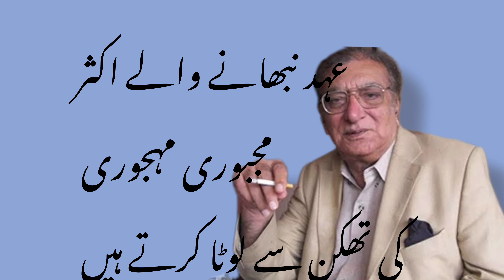Us Ny Kaha Tha Sun Ehad Nibhane K Khatir Maat Ana| Ahmad Faraz poetry|Sad poetry |Love poetry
urdu sad ghazals, urdu poetry, shayari, poetry in urdu, sad poetry in urdu, urdu sad poetry,Marie Khan voice, Ahmad Faraz poetry,
urdu shayari, urdu sad poetry, sad ghazal, sad urdu poetry, urdu ghazals,
 poetry urdu, shayari in urdu, poetry sad, best urdu poetry, shayari urdu, best ghazals,
 sad urdu ghazals, best poetry in urdu, ghazal in hindi, love poetry in urdu, ghazal sad, urdu sad shayari,
 very sad poetry, ghazal urdu, romantic urdu, sad ghazals heart touching,best sad ghazals of all time,best sad ghazals in urdu
best ghazals,urdu hindi gazal,urdu hindi poetry,urdu poetry,sad poetry,urdu shayari,poetry in urdu,sad poetry in urdu,
urdu sad poetry,sad urdu poetry,urdu ghazals,poetry urdu,shayari in urdu,romantic urdu poetry,urdu love poetry,poetry sad,
urdu poetry sms,best urdu poetry,poetry sms,urdu shairy,shayari urdu,urdu hindi
Urdu ghazals
urdu ghazal
ghazal
sad ghazals
poetry
urdu poetry
urdu sad poetry
urdu poetry's